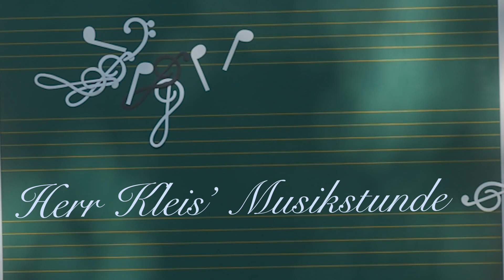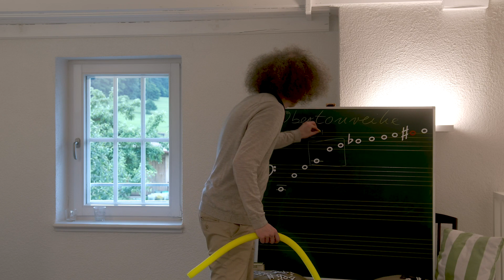Musikstunde 24 mit Herrn Kleis: Obertonreihe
Auch das Erlernen der Obertonreihe gehört zu den Basics des Musikunterrichts. Was ist die Obertonreihe? Es ist die Grundlage aller Tonsysteme, denn im Grunde genommen ist sie die einzige natürliche Tonleiter. Sobald ein Ton erklingt, schwingen Obertöne mit. Sie klingen alle gleichzeitig. Die Obertonreihe könnte man also eigentlich auch als ein Akkord bezeichnen. Viel Spaß mit meinem Video aus der Reise Notenlesen / Pentatonik in der Musikstunde mit Herrn Kleis.